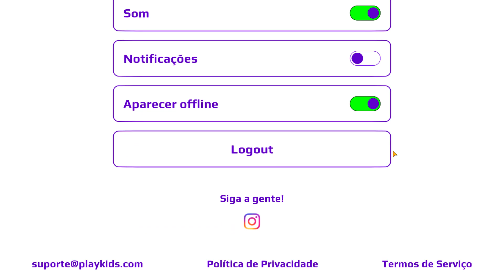PASSAGEM SECRETA NA TORRE DO PK XD *teoria maluca do PKXDNewsGuy!*